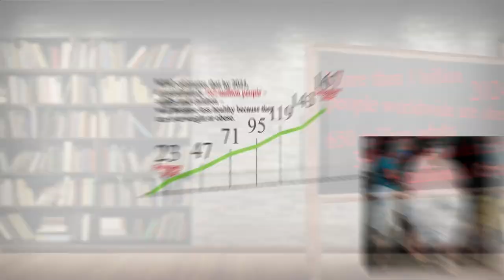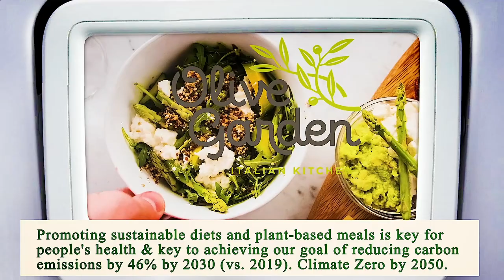Close to Me Restaurant - Close to Me Restaurants - Miami 33126, Miami-Dade County, FL, US